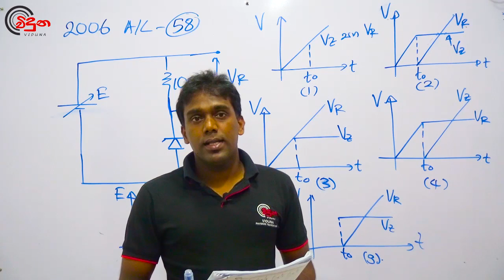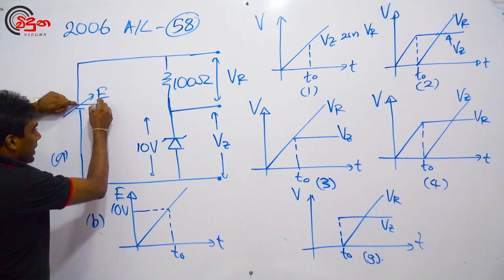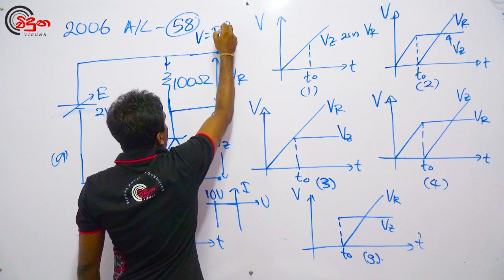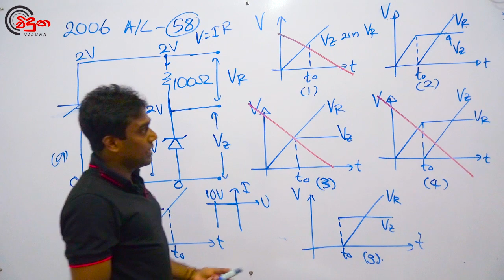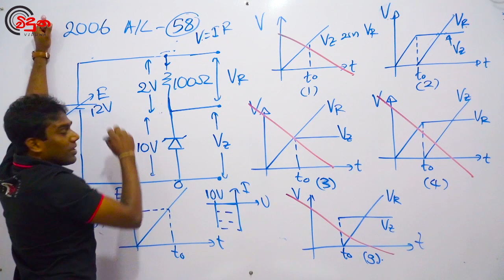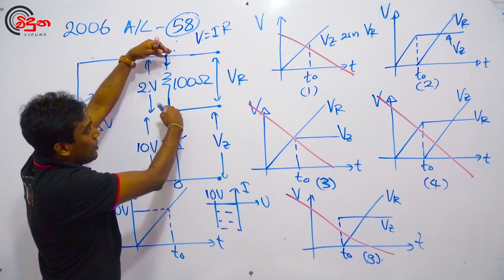G.C.E. A/L Physics 2006 (Question 58) - භෞතික විද්‍යාව පසුගිය විභාග ගැටළු විවරණය